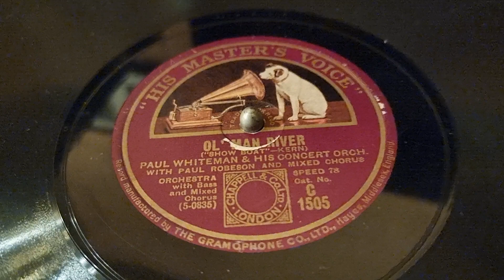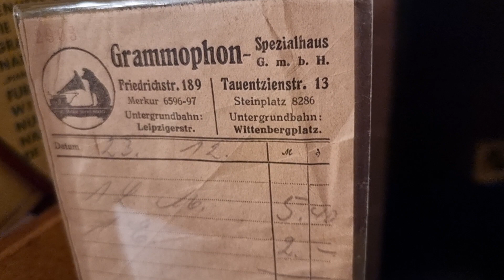Hörprobe HMV Mod. 460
Werte Schellackfreunde,  in der Reihe "besondere Grammophone" stelle ich heute gerne ein rares Tischgrammophon vor, welches als Trichter Ersatz über eine Lumiere Membrane verfügt. Ich wünsche viel Spaß beim Hören von OL'  MAN RIVER mit Paul Whiteman and his Concert Orchestra & Paul Robeson & Chor.